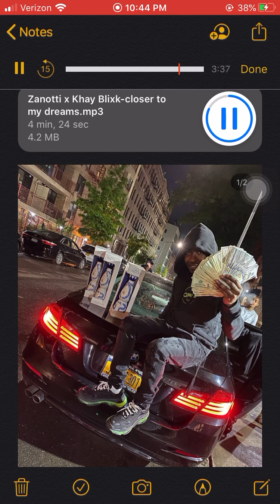Zanotti x Khay Blixk - Closer To My Dreams (unreleased)